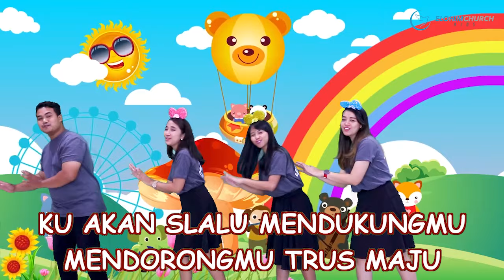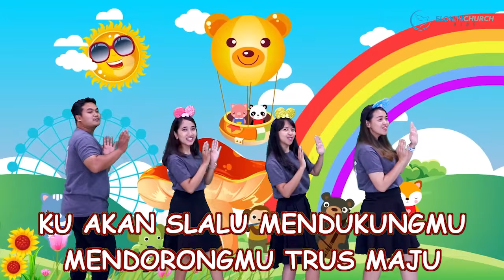Lagu Anak Sekolah Minggu - Mentega dan Roti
@ Elohim Kids

Diambil dari ibadah sekolah minggu
SUNDAY FUNDAY – Ibadah Online Sekolah Minggu  “Tuhan memberiku Teman”

Verse 1 :
Kau temanku, ku temanmu
Kita selalu bersama
Seperti mentega dengan roti
Kita selalu bersama
Seperti celana dengan baju

Ku akan selalu mendukungmu
Mendorongmu terus maju
Dan bila kau sedih
Ku akan memelukmu erat-erat